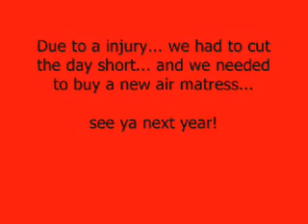Deadly day 1 (too old for this stuff)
this is our fist day out sled riding,, using garbage cans and a air matress.. oh yeah were hung over really bad!